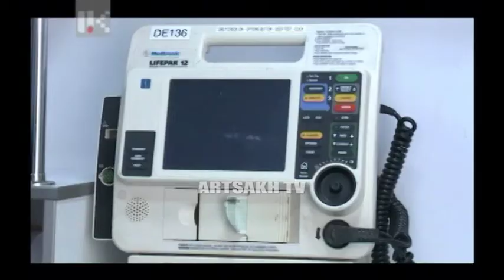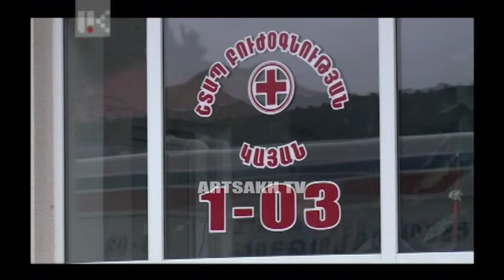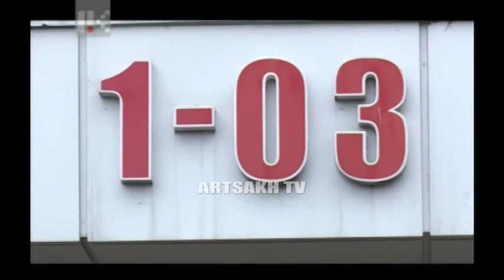ՈՂՋՈՒՅՆ ԱՐՑԱԽ 17 00 | 14 02 2017